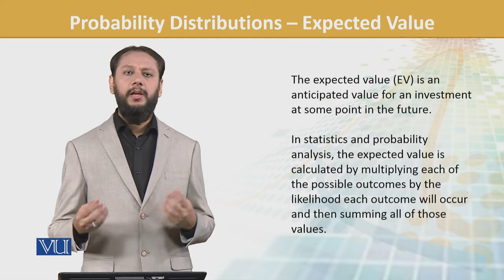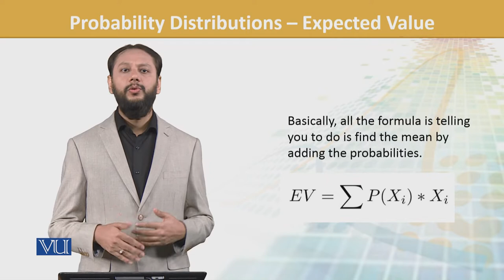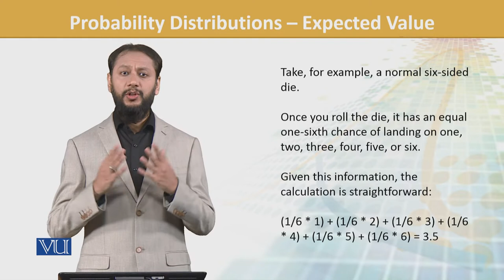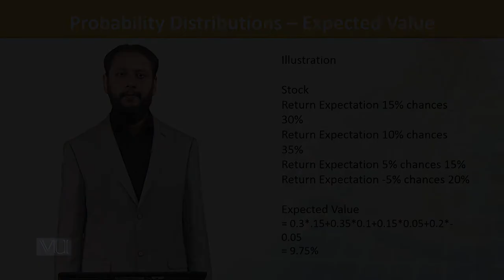FIN702_Topic082 | Financial Risk Management